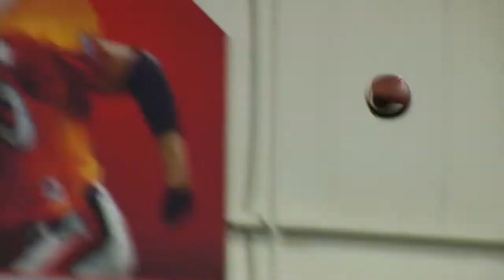Football - Training Camp Weekly Recap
Dave Koehn and Jeff White recap the week of Virginia Football training camp.